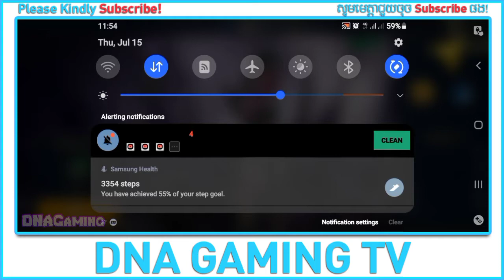RAID: SHADOW LEGENDS​ | FØRSTE SPILL (FIRST PLAY) | ANDROID / IOS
🎯 Kjemp deg gjennom et visuelt imponerende mytisk RPG-rike med hundrevis av mestere fra 14 spillbare fraksjoner.

🎯 For å redde Tellerias verden må du rekruttere de mest legendariske krigerne fra styrkene til Lys og Mørke. Du må trene dem til å kjempe sammen, forme dem til levende våpen og sette sammen den største PvP-raidefesten som noen gang har blitt sett.

🎯 Med 1+ million mulige Champion-bygninger, tilbyr RAID en skala av taktikker som ikke kan matches med andre MMORPG-kampspill. Start eventyret ditt ved å laste ned nå!

🎯 Bli med i kampen og kast ned hansken i dette fantasy-flerspiller-RPG-spillet.

✔️ BLI HOS OSS (STAY WITH US)

DNA GAMING KH
dna gaming kh
pubg new state
PES 2021
PES Mobile 2021
PES 2022
games
car games
free games
racing games
online games
shooting games
fighting games
girl games
zombie games
games for girls
games download
car racing games
puzzle games
bike games
multiplayer games
driving games
game online
fun games
action games
cool games
adventure games kids games
play games
best games